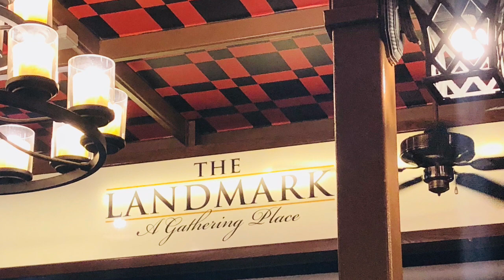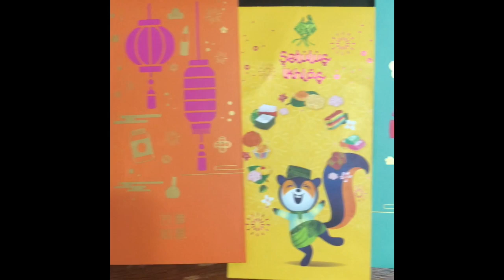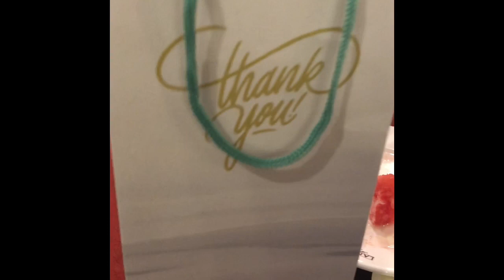Singaporean-Filipina Wedding | sai sg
It is my first time to attend wedding in Singapore.
Singaporean and Filipina wedding.
A Muslim wedding with my friends.

-sai-